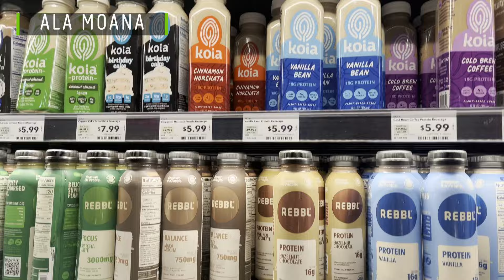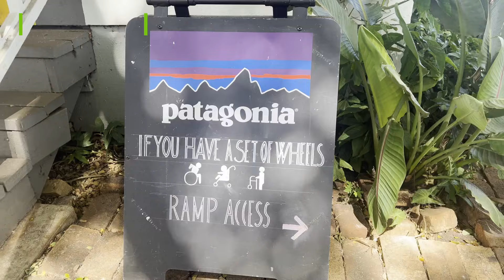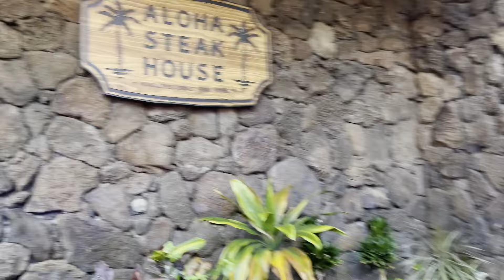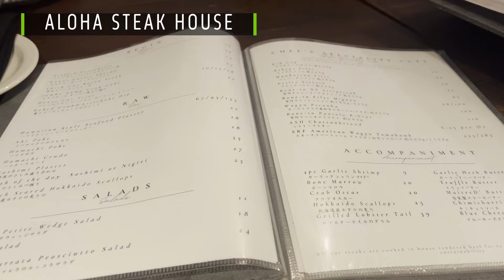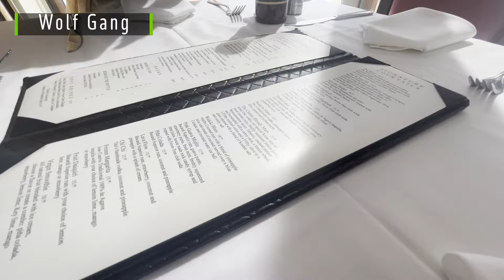【Hawaii vlog】超円安中の4泊6日のハワイ旅行で心ゆくまで爆食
ハワイにて心ゆくまで爆食をして、アクティビティをした姿をお届けしました！
ハワイには筋肉もりもりの方がたくさんいて、めちゃくちゃ刺激になりました！

またいつかハワイに行けたらいいなと思っております！